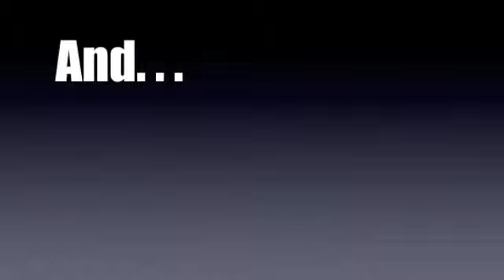I am HUNGRY!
For all the wives whose husbands refuse to cook!